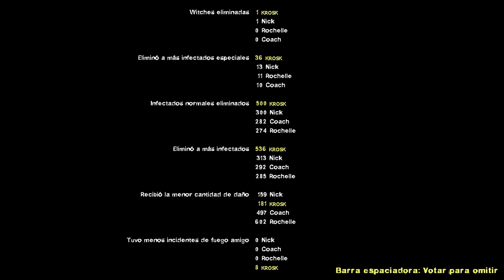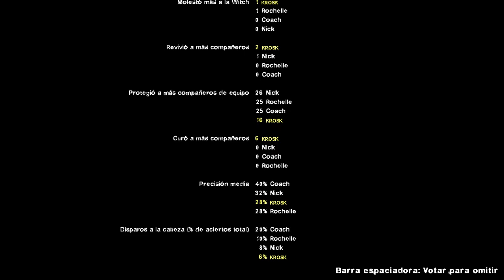Left 4 Dead 2 - La Parroquia (Español Latino) | VER 0.0.0.9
MODO REALISTA